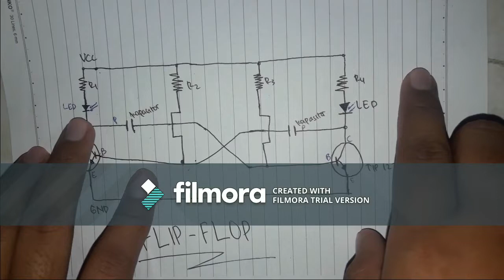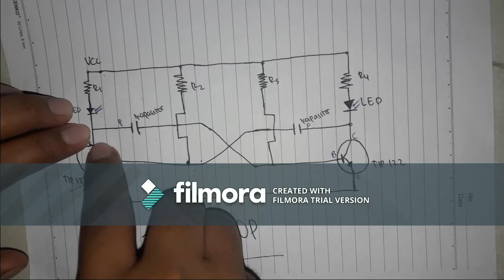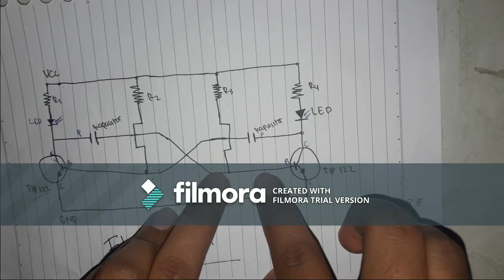| RANGKAIAN FLIP-FLOP | TEP B 1 KELOMPOK 2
Anggota Kelompok 2 :
1. Ivo Ali Saifullah Alwi
2. Dedi Purwanto
3. Fina Latifah
4. M. Rizky Kurniawan
5. Tefania Bunga Sustina
6. Vera Oktia Sari

Rangkaian Flip-Flop

Flip-flop atau ada yang mengatakan lampu kedap-kedip, lampu kelap-kelip (jawa). Secara umum dan praktis rangkaian ini dikenal oleh para penggemar elektronika sejak dulu, lampu yang menyala secara bergantian.

Komponen untuk rangkaian Flip-Flop :

🔼4 buah Resistor
R1, R2, R3 dan R4 adalah komponen elektronika yang paling umum, huruf R adalah initial dari Resistor atau juga sering disebut dengan Tahanan. Nilai dari masing-masing Resistor bisa ditunjukkan oleh warna gelang.

🔼2 buah kapasitor
Berfungsi untuk menampung/menyimpan arus.

🔼2 buah LED
LED adalah singkatan dari light emitting diode. LED memiliki 2 buah kaki, kaki yang lebih panjang (+) sedangkan yang lebih pendek (-).

🔼2 buah transistor
Transistor mempunyai karakteristik pada kaki-kakinya dan polaritas yang berbeda ada yang jenis NPN dan PNP, untuk Flip-flop yang dibahas disini pakai NPN.

🔼Kabel jumper
Berfungsi untuk menghubungkan antar komponen.

🔼Breadboard
Berfungsi sebagai tempat merangkai komponen-komponen.

🔼Power suplay
Berfungsi sebagai sumber arus.

Terima Kasih🙏